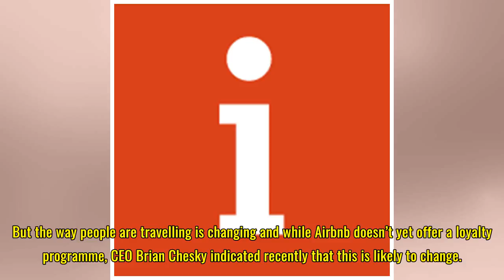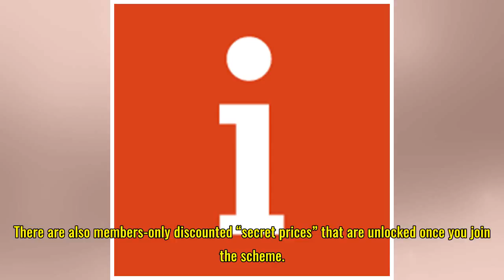How to earn rewards when you stay at independent hotels and self-catering cottages